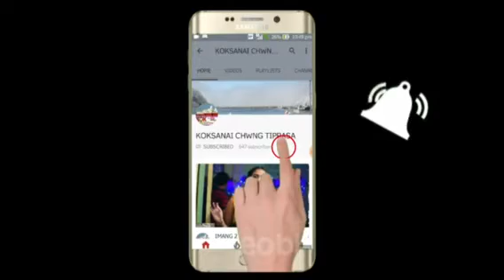NWNG BAI ANGLE REACTION WITH ZANGO BOYS